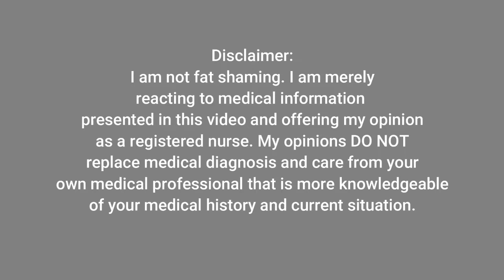Nurse Reacts: Amy's Life Journey, a PET SKUNK and gained 19lbs IN A WEEK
In this video I'm reacting to Amy's Life Journey's video He's Alive where she talks about her 19lb weight gain in one week, according to her from a urinary tract infection. Then she throws a pet skunk in on it!